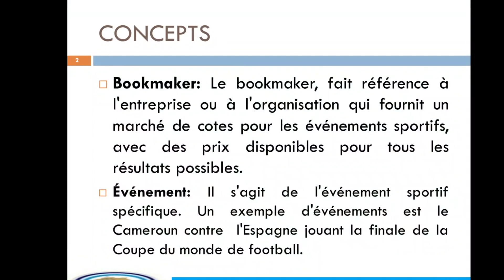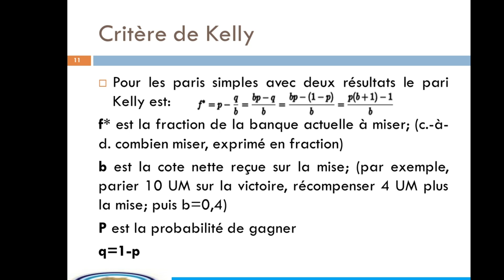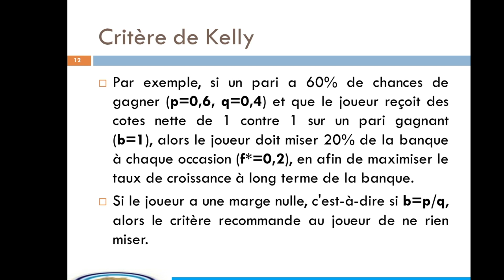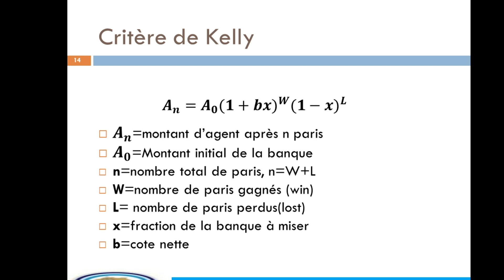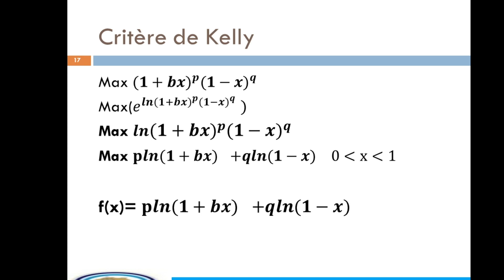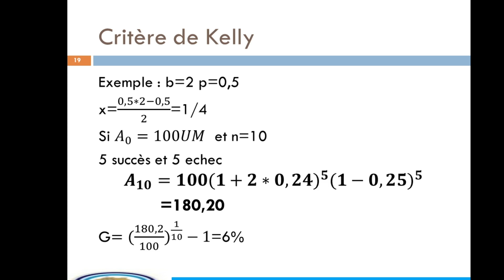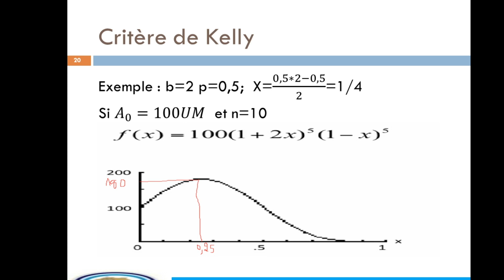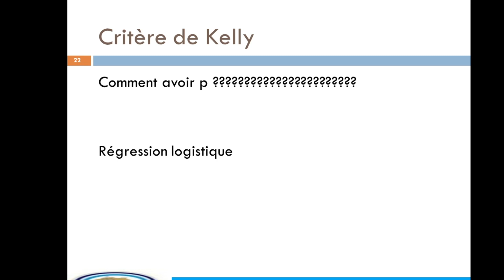comment gager au paris foot en utilisant les mathématiques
Ce tutoriel vous monte une stratégie optimale utilisant les mathématiques, les probabilités et les statistiques pour trouver une fraction d'argent à disposition à investir dans un paris donné étant donné la cote et la probabilité de survenance du gain pour pouvoir maximiser le profit à long terme.

Les formations suivantes vont certainement changer votre vie et je vous les recomandes si vous voulez gagner de façon pérène aux paris sportifs et en faire même une activité principale:

🐱‍🏍Paris Sportifs: les 18 Meilleures Stratégies( Bible des Paris Sportifs contenant LES 18 MEILLEURES STRATÉGIES pour Gagner TOUS LES JOURS AUX PARIS SPORTIFS FOOT ET TENNIS. Téléchargement Immédiat

🐱‍🏍Méthode ultime gagner paris sportif foot(méthode pour gagner au pari sur le foot avec 75% de réussite.)

En plus de cela vous pourez metre en place un système pour gagner de l'argent en ligne de façon automatique et pour cela je peut vous recommender en connaissance de cause:

✨Lancer un business en ligne avec moins de 60euros: La Formule de la Vraie Entrepreneure du Web est un cours en ligne destiné aux femmes qui désirent lancer un business en ligne et travailler à leur propre compte avec le moins de capital et de risques.

✨ou bien suit une FORMATION E-COMMERCE GAGNA: découvrez dans cette formation tous les secrets et les stratégies pour gagner de l'argent avec une boutique e-commerce et le dropshipping et recevez vos 10 bonus

✨et en fin une Formation Google Ads : Google Addict :Google Ads n°1 en France.Maîtrise les stratégies sur les réseaux de recherche, display et video, avec la formation de Scale Me. en cliquant

Le trading n'en démeure pas moins une alternative sérieuse pour devenir riche.Mais pour cela, il faut se former.

✔Débuter en trading: Apprenez les bases du trading , qu'est ce que la bourse, lire un chandelier japonais,l'analyse technique, l'analyse fondamental...

✔La bible pour devenir un excellent trader: Cette bible de 650 pages vous donne les clefs pour gagner sur les marchés financiers. Avec ces modules d'analyse technique, de psychologie et de systèmes de trading vous deviendrez un trader complet

✔Super Méthode en Daytrading
Comment Repérer Facilement LES MEILLEURES OPPORTUNITÉS et gagner de l'argent grâce a la méthode avec des exemples réels (entre 40 et 70 points par jour minimum )

✔METS EN PLACE EN MOINS D'UNE HEURE TON ROBOT DE TRADING AUTOMATIQUE ! NOUS TE GUIDONS EN PARTAGE D'ECRAN DE LA CREATION DU COMPTE JUSQU'A L'OUVERTURE DES PREMIERS TRADES . ou